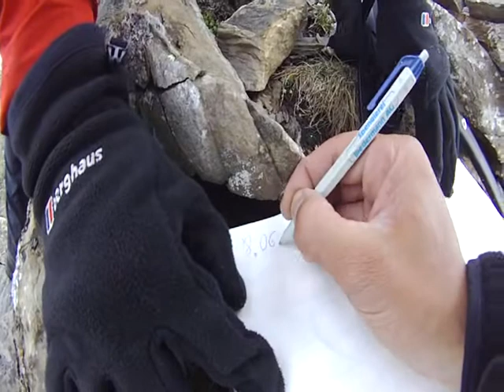Liechtenstein 2012, Grauspitz